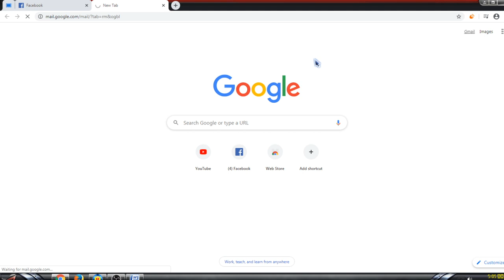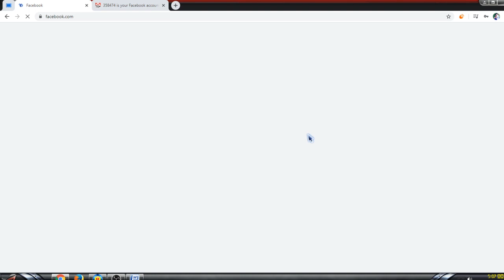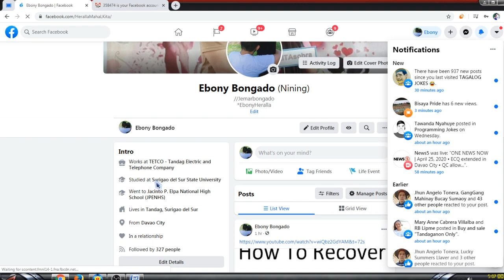recover facebook password using Gmail Legit